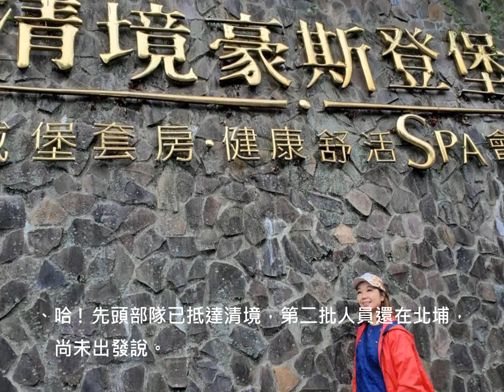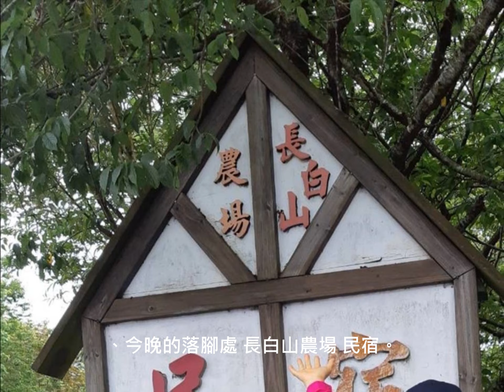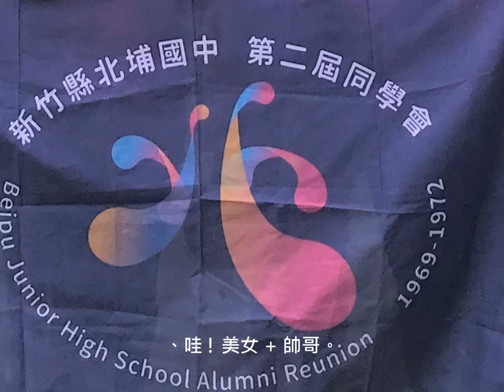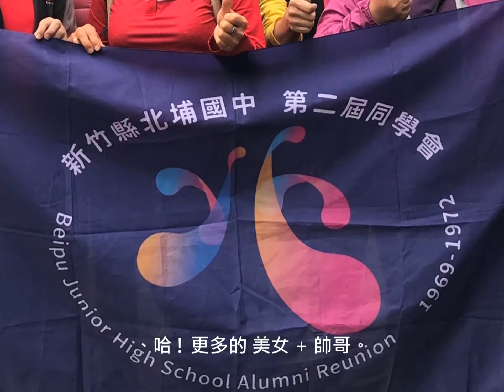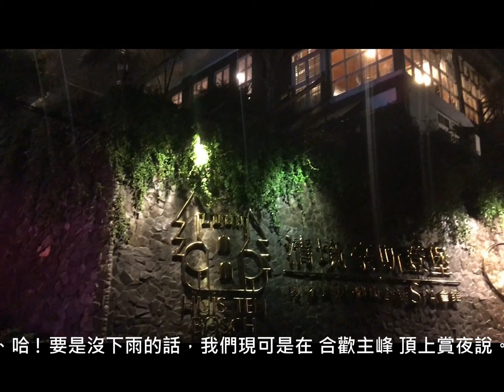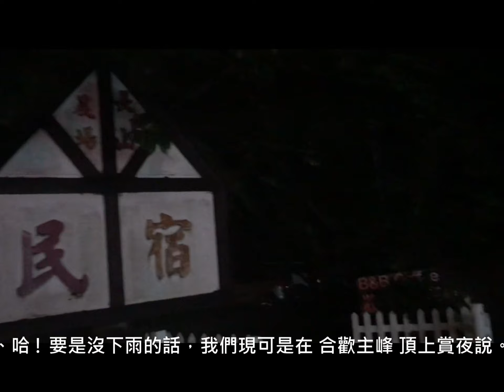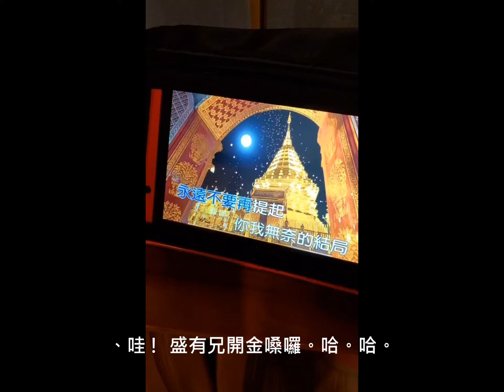Y2020/06/07_長白山農場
登玉山行前訓練(九)。
唉 ! 計畫趕不上變化，被老天下雨來攪局。只好在民宿裡開同樂會，來個歡唱卡拉 OK，還有 那卡西 來助興喔 !! (2020/06/07)